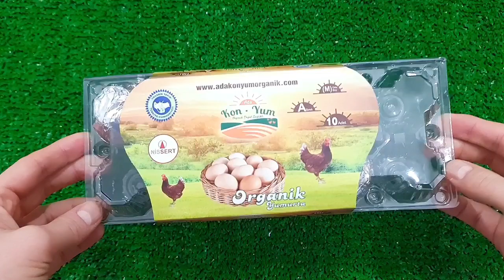NEW COLORS COLORFUL EGGS VS MEAT GRINDER NEW VIDEO